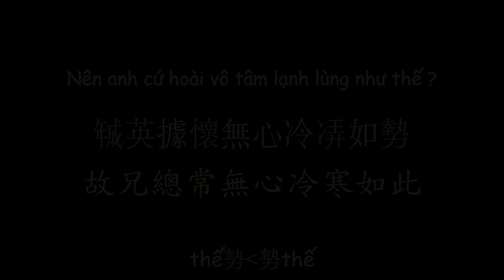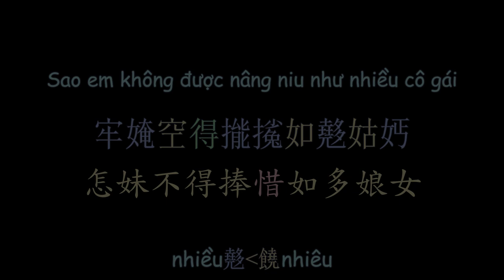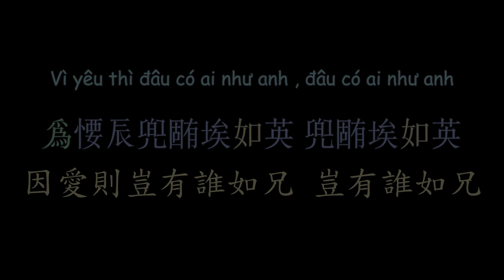越南流行歌曲《爲何你接受》漢喃歌詞 喃漢對譯 Tại Sao Anh Nhận Lời - LyLy | Chữ Nôm Hán Nôm | 𡨸喃 喃字 漢喃 | Vietsub Nomsub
Tại Sao Anh Nhận Lời - LyLy
Chữ Nôm Hán Nôm Lyrics
Vietsub Nomsub

以下歌詞越-漢翻譯為機翻，錯誤難免，僅作為提供歌詞大意及主要內容之展示。
【谷歌】
我們明明是相愛的，為什麼你卻覺得單戀呢？
明明我就在這裡，但為什麼你卻感到孤單？
為什麼我還來不及說再見，你總是先掛斷電話？
為什麼你不像很多女孩那樣被寵著？

戀愛的一年，我連一朵花都沒有
只是說，我其實沒有要禮物
大概是因為我是第一個說出愛這個字的人吧？
那你為什麼還是這麼無情、冷酷呢？

如果你從一開始就不愛我，那你最好就拒絕
我的心不必開個玩笑，開個玩笑然後就停下來，你太糟糕了
因為在愛情裡，沒有人像你，沒有人像你
如果你從一開始就不愛我，為什麼要接受我？

你跟我在一起這麼久，就是為了忘記你的前任嗎？
只怪你沒有早點意識到，像個盲人一樣去愛
只關心我一點點就這麼難嗎？

觀看更多越南漢喃歌詞視頻（喃字歌詞）

觀看更多越南漢喃歌詞MV（喃字歌詞）

Viet Subber:Kohiangmi
Han-Nom Script Converter:Kohiangmi
Nom-Han Trans:Kohiangmi

漢喃轉寫：Kohiangmi
喃漢對譯：Kohiangmi
歌詞製作：Kohiangmi